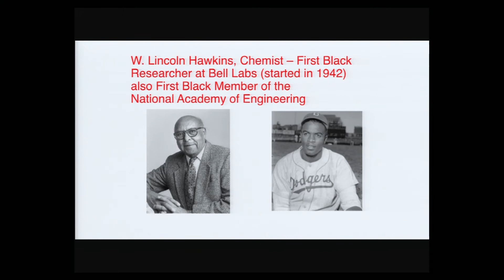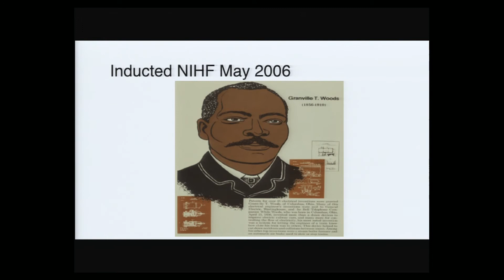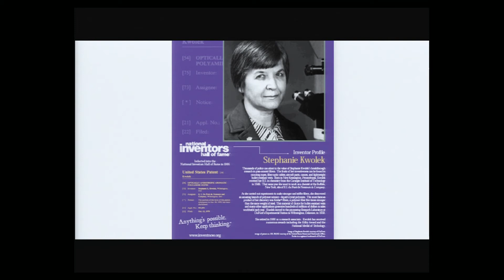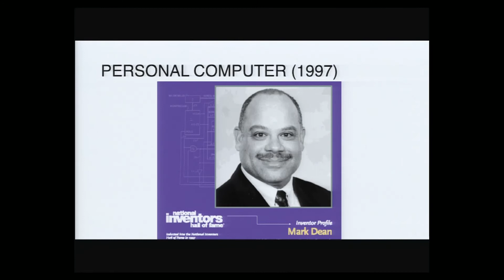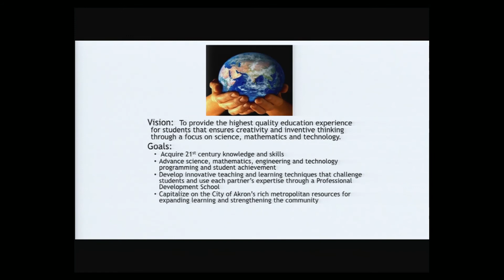Technology contributions by underrepresented minorities | James West | TEDxBaltimore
Technology contributions by underrepresented minorities - Jim elaborates on the extensive technology contributions of minority scientists and researchers.

Jim is on the faculty at Johns Hopkins University. He is a co-inventor of the foil electret microphone, found in 90% of phones, camcorders, and other electronic devices. He spent 40 years at Bell Laboratories where he received the organization's highest honor, being named a Bell Laboratories Fellow.